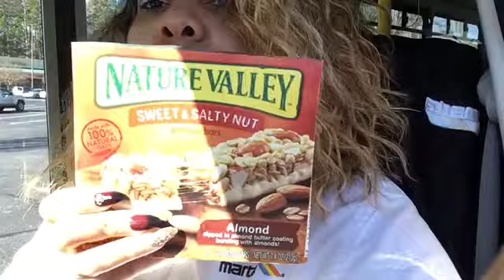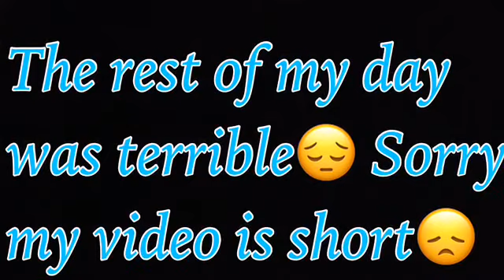Vlogmas Day 22!! Day In A Life At Work!!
I spend most of my time at work. Here’s a short vlog of my day!!